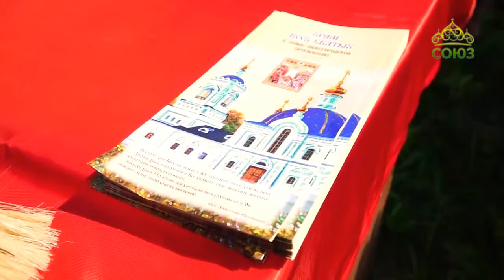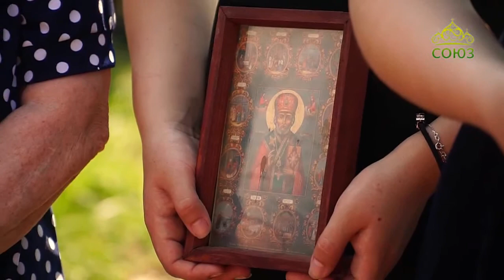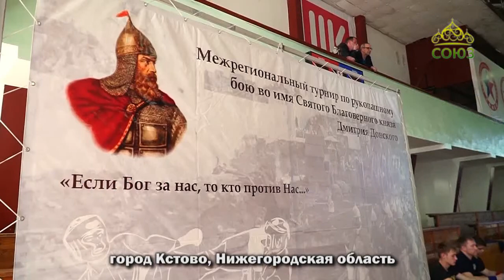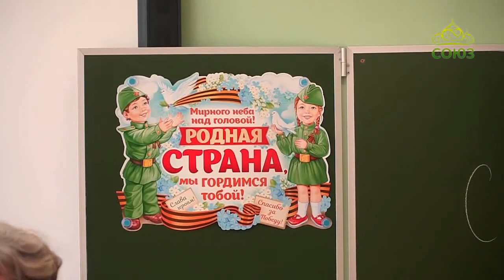Письма из провинции (Нижний Новгород). Выпуск от 30 мая